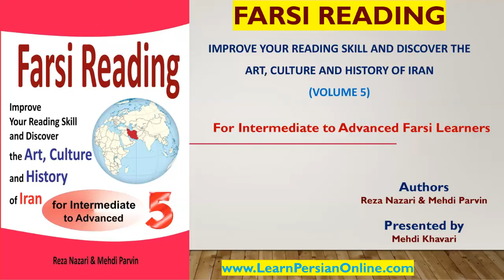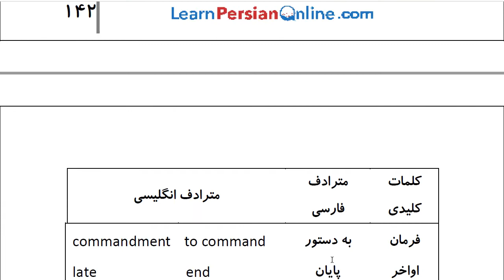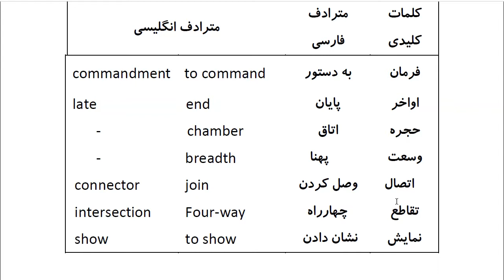Farsi Reading: For Intermediate to Advanced Farsi Learners: Book 5- Lesson 34